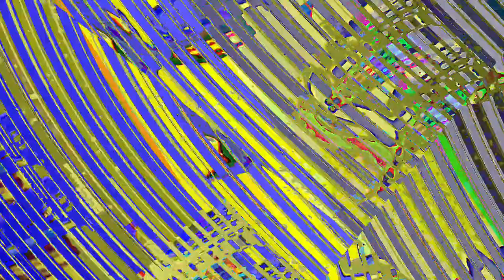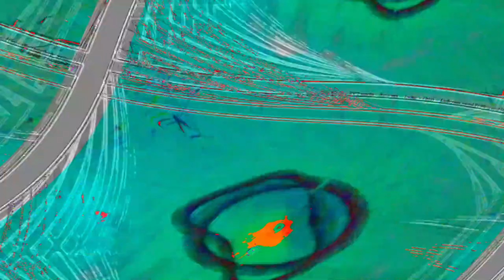[EPILEPSY WARNING] Movie 23 06 13 21h04m31s